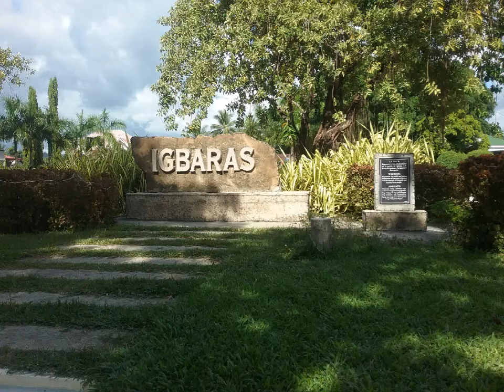Igbaras PLAZA , Iloilo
This town is found in the first district of Iloilo. A visit in November 30, 2021.